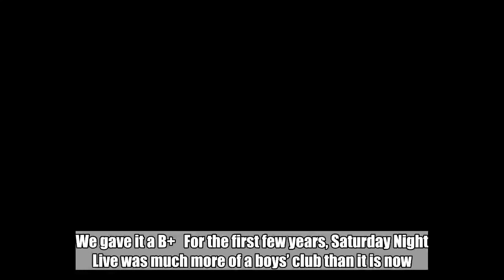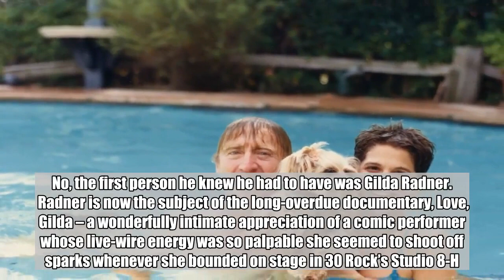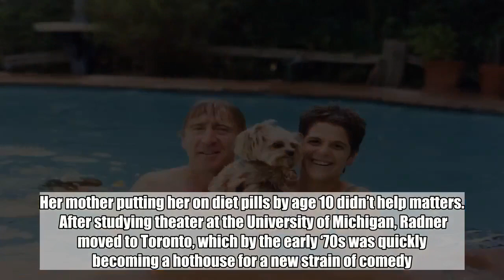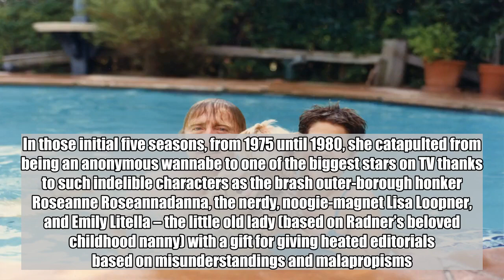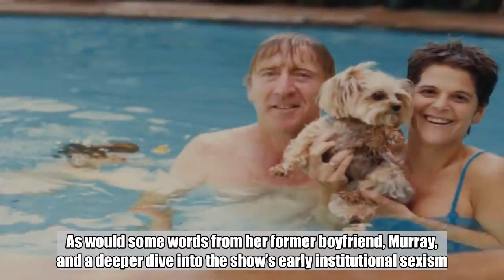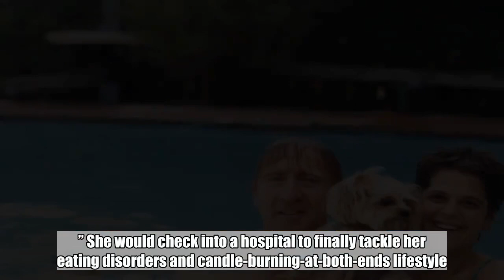Love, Gilda is a beautiful, bittersweet tribute to an SNL icon: EW review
We gave it a B+   For the first few years, Saturday Night Live was much more of a boys’ club than it is now. With his pratfalls and prime spot in the Weekend Update chair, Chevy Chase became the break-out star of the inaugural season. When he headed west for fame and fortune in Hollywood, John Belushi all-too-eagerly elbowed his way into the brightest spotlight. And then, when he and Dan Aykroyd left to make The Blues Brothers, Bill Murray seemed to assume alpha-male status. In those early seasons, the show’s female cast members often seemed to get the leftovers – sometimes they were gourmet quality, but they still felt the bitter sting of working in the shadows. Ironically, none of those guys was the first Not Ready for Primetime Player that producer Lorne Michaels had his heart set on for his revolutionary new late-night experiment back in 1975. No, the first person he knew he had to have was Gilda Radner.    Radner is now the subject of the long-overdue documentary, Love, Gilda – a wonderfully intimate appreciation of a comic performer whose live-wire energy was so palpable she seemed to shoot off sparks whenever she bounded on stage in 30 Rock’s Studio 8-H. The first five seasons of SNL were seismic in their impact on pop culture. There had never been a show like it before – one that was directly aimed at the under-served Baby Boomer generation and reflected its sarcastic, counterculture attitudes back at them. And it’s fair to say that there had never been anyone quite like Radner doing comedy on television before. She was waifishly slight in stature, but was physically fearless, throwing herself around like a rag doll. She had a thousand-watt smile, but she could also plumb deep and vulnerable inner depths. She was part Lucille Ball goofball and part Tasmanian devil. The one thing she was consistently, though, was radiant. Watching Gilda Radner perform on those first seasons of the SNL was like seeing someone trying to physically define the word “joy”. But as Lisa D’Apolito’s new film reveals, being Gilda Radner was often not joyful at all.   Love, Gilda opens with home-movie footage of Radner as a young girl growing up in Detroit in the ‘50s. It’s hard to find a moment when she’s not mugging for the camera. Still, even at a young age, she was deeply insecure. Listening to audio of the comedienne reading her own diary entries, we learn that she was mercilessly teased at school for being overweight – something that would affect her self-image for the rest of her life, both in her battles with eating disorders and the development of her sense of humor as a defense mechanism. Her mother putting her on diet pills by age 10 didn’t help matters.    After studying theater at the University of Michigan, Radner moved to Toronto, which by the early ‘70s was quickly becoming a hothouse for a new strain of comedy. Radner joined the cast of Godspell, where she dated fellow cast member Martin Short (who, in addition to the show’s musical director, Paul S